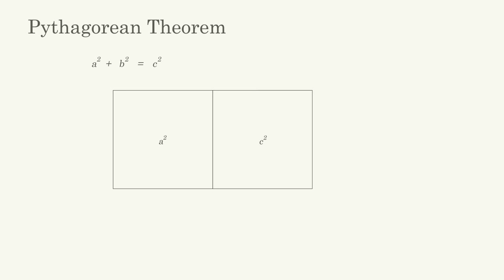Pythagorean Theorem animation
Just testing how to draw and animate shapes that is expressed by pythagorean theorem and trigonometry equations